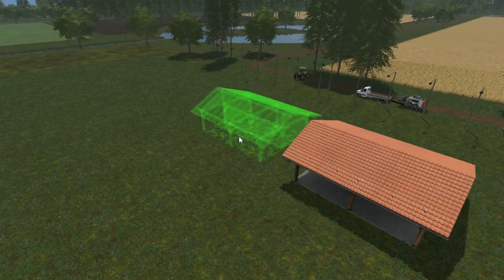farming simulator 17/le paysagiste arrive en ville/on construit notre dépôt/Episode 2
salut a tous les amis nouvelle vidéo aujourd’hui pour la suite du paysagiste en ville on construit notre dépôt

CHAINE DE LA TEAM